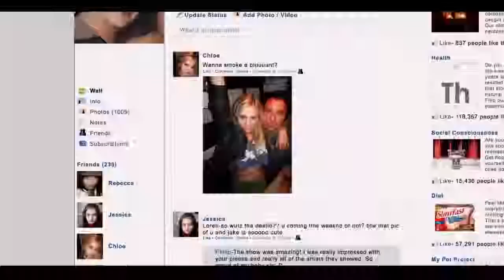The Bling Ring - 2nd Official Trailer (2013) - Emma Watson, Sofia Coppola Movie HD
Inspired by actual events, a group of fame-obsessed teenagers, Rebecca (the ringleader), Marc, Nicki, Sam and Chloe, known as the Bling Ring, use the Internet to track celebrities' whereabouts in order to rob their homes.

Director: Sofia Coppola
Producer: Roman Coppola, Sofia Coppola, Youree Henley
Writer: Sofia Coppola
Starring: Emma Watson, Leslie Mann, Taissa Farmiga, Israel Broussard, Katie Chang
Cinematography: Harris Savides
Editor: Sarah Flack
Studio: American Zoetrope, NALA Films Pathé Distribution, Tobis, Tohokushinsha Film
Language  English